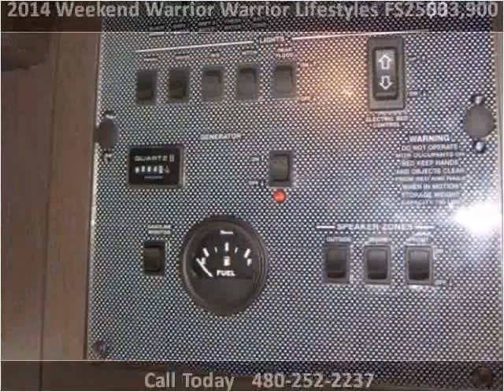2014 Weekend Warrior Warrior Lifestyles FS2500 Used Cars Mes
This 2014 Weekend Warrior Warrior Lifestyles FS2500 is available from Rowley White Auto & RV.